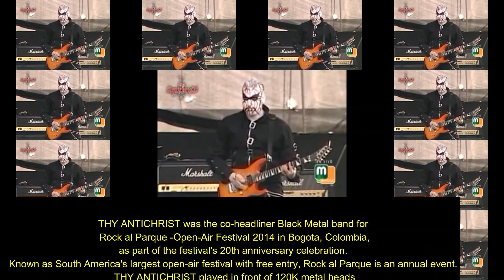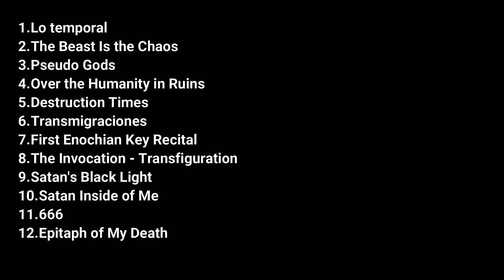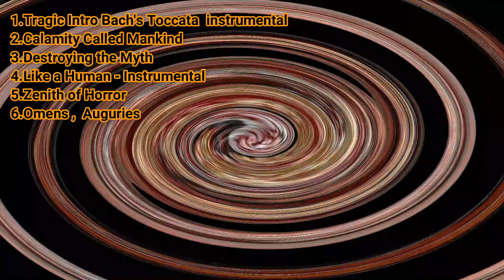THY ANTICHRIST HISTORY | BLACK METAL HISTORY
Thy Antichrist is a South American black metal band formed in Medellin, Colombia in August 1998

Andres Vargas, also known for his stage label "Antichrist 666", is the founding member, managing director, lyricist, and vocal frontman for Thy Antichrist.Thy Antichrist as the band name is inspired by the Nietzsche book “The Antichrist”.